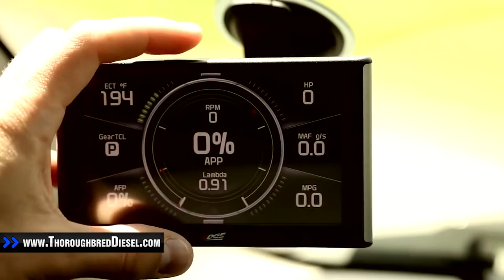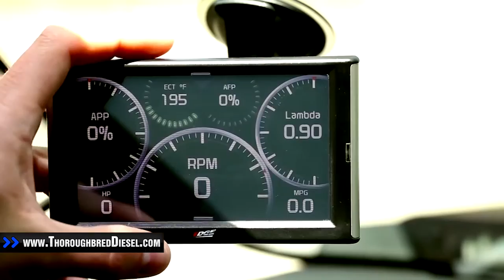Edge CTS2: In Action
Thoroughbred Diesel offers a full line of Edge CTS2 programmers. With the new large 5 inch color touch screen the Edge CTS2 is a popular choice for all diesel owners. Choose either the Evolution CTS2 or Juice with Attitude CTS2 to ramp up your horsepower and improve fuel economy. The Edge Insight CTS2 serves as digital gauges to help monitor your trucks settings. Check out the EAS sensors for options on how to expand your Edge CTS2 programmer as well.

★ Saving Diesel Lives! Check out our online store for performance products

It really does help us out! Thx for the support.

❤ Join our Diesel Community ❤